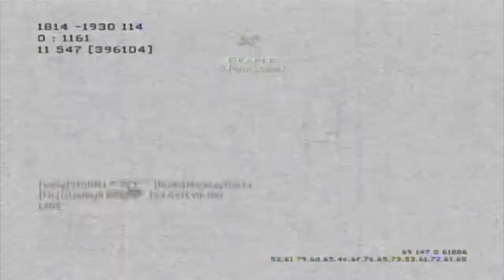MW3 | BEST OF JANUARY 2012 | MONTAGE #1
here is my first montage. Hope you all enjoy these clips!!!